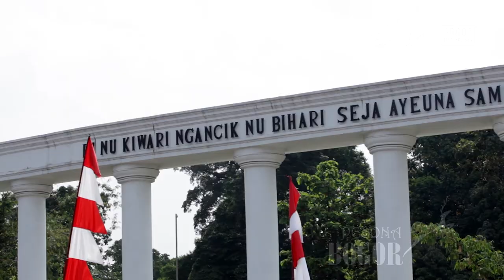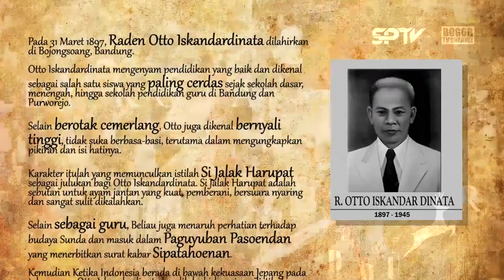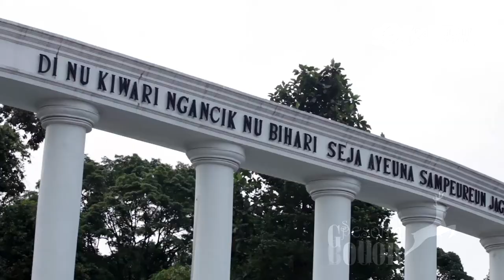SPTV - Otto Iskandardinata | Pesona Bogor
Serial Pesona Bogor yang menampilkan Wajah Bogor, Heritage, Budaya, Keragaman, Green City, Smart City, keramah tamahan, dan segala potensi yang dimilikinya.

Dalam rangka HUT Kemerdekaan RI yang ke – 73, dan untuk mengenang kembali para Pahlawan yang telah berjuang untuk Kemerdekaan RI. Kali ini Tim “SPTV Pesona Bogor”  (Host : Panca Rafel) melakukan perjalanan keliling Bogor untuk  mengangkat tentang profil singkat Pahlawan yang namanya disematkan menjadi Nama Jalan di Kota Bogor, dengan harapan akan menginspirasi Kita semua untuk lebih baik lagi mengisi Kemerdekaan yang telah diperjuangkan oleh para Pendahulu Kita.
“ Dinu Kiwari Ngancik Nu Bihari Seja Ayeuna Sampeureun Jaga “
“ Jangan Sekali Kali Melupakan Sejarah (JAS MERAH) – Bung Karno “

Video ini merupakan rangkaian Satu Season yang terdiri dari 12 episode yakni :

1. Ir. H. Djuanda;
2. Kapten Muslihat;
3. Mayor Oking;
4. Nyi Raja Permas;
5. Dewi Sartika;
6. M.A. Salmun;
7. Otto Iskandardinata;
8. R. E. Martadinata;
9. Jenderal Sudirman;
10. Jenderal Ahmad Yani;
11. KH. Abdullah bin Nuh;
12. KH. Sholeh Iskandar.

Sumber Data  Biografi dan Foto Profile Para Pahlawan disarikan dari berbagai sumber di Internet.

SPTV Thanks  to all Crew:
Hafiedz Ashidiqi
Panca Rafel
Fahri Andika
M. Abdel Ghifari
Hadi Rohmatun Saputra
Bagas Apriansyah
Kevin Dwi Jonel